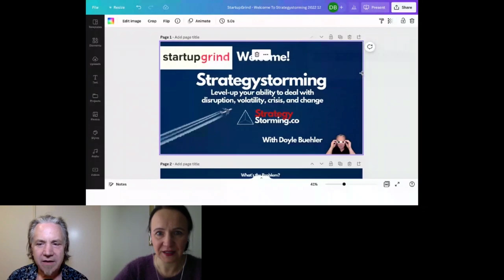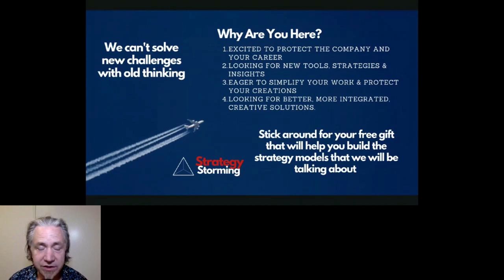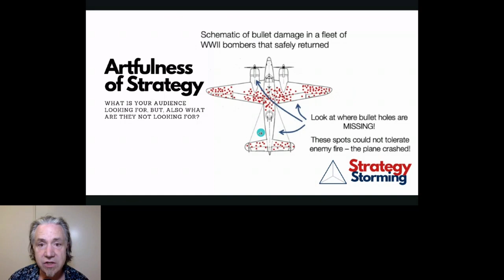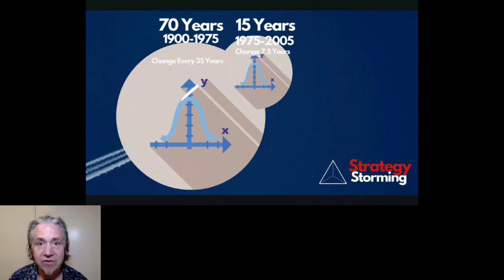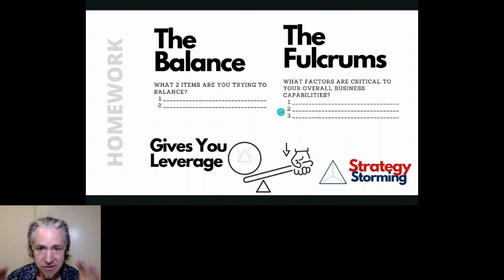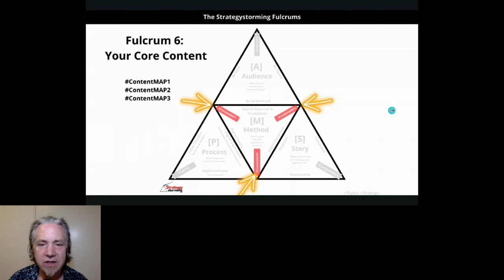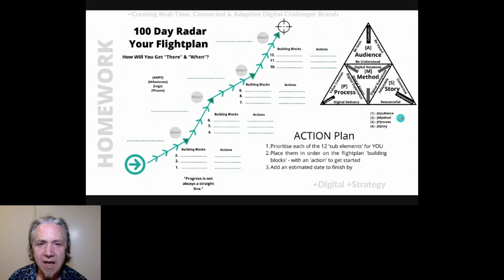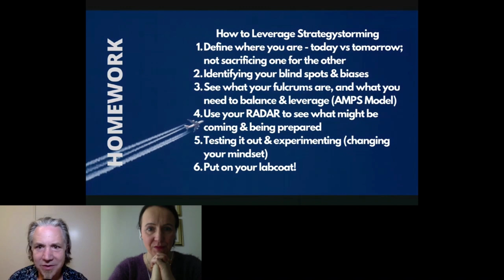Strategystorming with Doyle Buehler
Strategystorming - Rethinking and Reinventing for Smarter Business
Strategystorming & how to apply it and create a startup strategic 'architecture' with strategystorming.
Guest speaker: Doyle Buehler, Chief Expedition Officer

Doyle is a Strategy Hacker who accelerates profitability for brands and businesses by reinventing their online presence & re-aligning their impact.

Author of #1 Amazon bestseller book on how to put together your digital strategy: Breakthrough - Unleash Your Remarkable Brand Value, Influence & Authority.

Find out more:
Download Breakthrough - Unleash Your Remarkable Brand Value, Influence & Authority -- an Amazon #1 best seller

Host:
Patrycja Maksymowicz Startup Grind Chapter Director